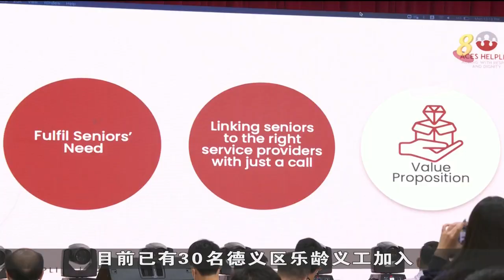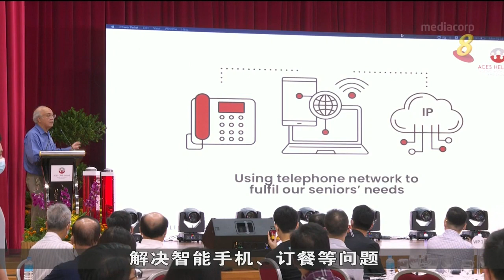慈善机构社会企业推出 专为年长者供支援热线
本地慈善机构和社会企业为年长者推出由乐龄义工协助运作，专为年长人士提供的支援热线。热线义工已完成培训，可通过电话陪伴年长用户聊天，提供与智能手机使用方法等日常服务，或协助用户联系相关机构获得所需服务。